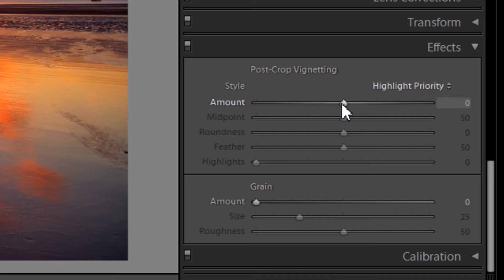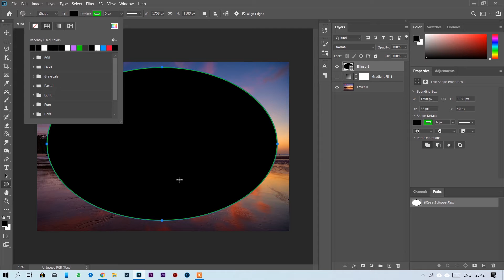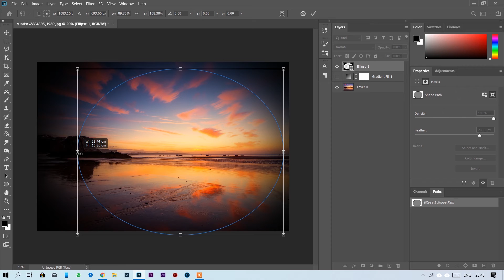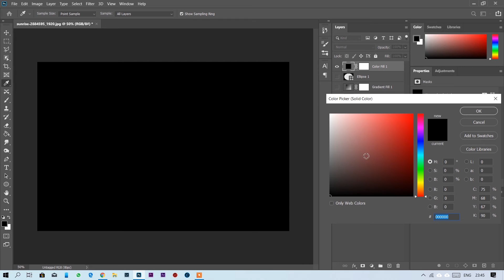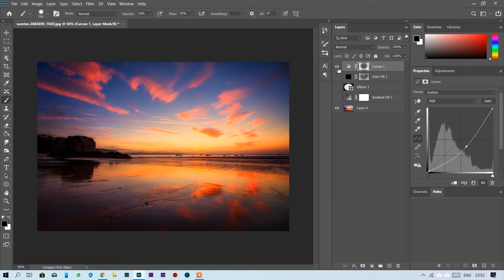Photoshop Tutorial : Most Impressive Ways to add Vignette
Vignette always has been a very important tool for editors. Unlike other editing software, photoshop doesn't provide a separate vignette tool for you. So there are multiple ways available to add the vignette in your photos. But, I will show you the most impressive ways to add the vignette to your photos so that you can enhance your photos very quickly.